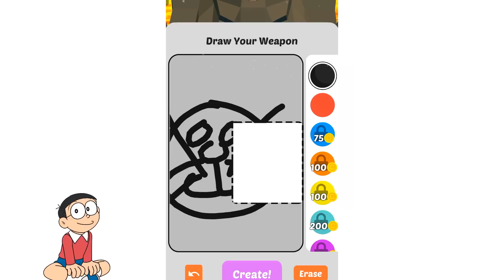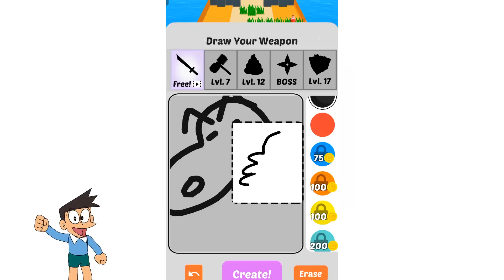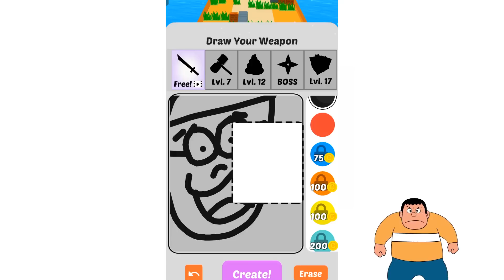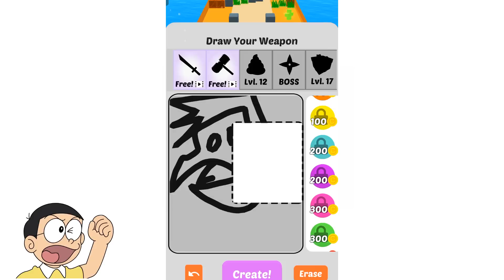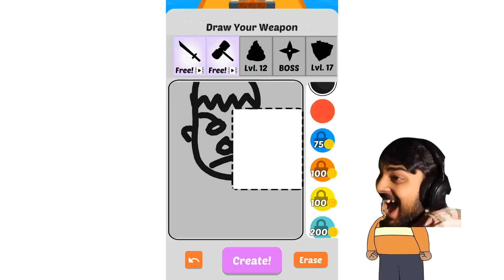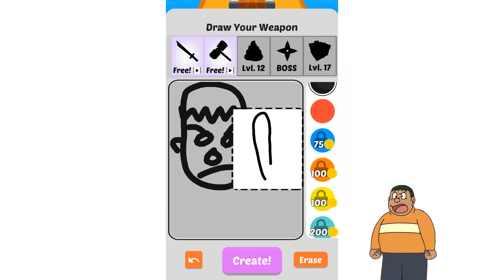Draw Became Real Nobita Enjoy With his friends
Title of video : Draw Became Real Nobita Enjoy With his friends

If you like this video please don't forget to like , comment and share this video to your friends and subscribe me for get notification form my channel to watch some awesome videos

Note :- This Video Thumbnail Made By Me So Please Don't Reuse Allowed